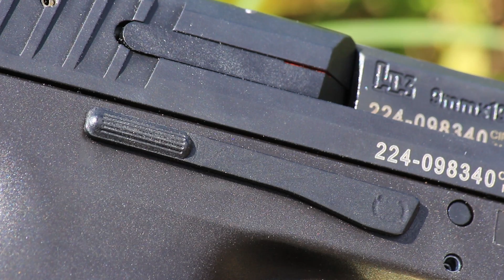H&K VP9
Top Guns is a locally owned and run business.  We love what we do and continue to grow our establishment so we can better serve our community.  We are currently in the R&D phase of opening an indoor range.  Please check back for future updates as details become available. We sincerely appreciate the opportunity to serve you in your needs. Thanks for being a part of the Top Guns Team.

Top Guns Mission:
At Top Guns, our goal is simple; we wish to offer a large selection and some of the best pricing in the US while giving unmatched service.

We Need You:
We want your input.  Tell us how we can make your experience better.  Without our clients, we are nothing. Thus, your positive experience is critical for our success.

Our Politcal Stance:
We are strong believers in the Constitution and The Bill of Rights.  It is our opinion that no person or group has the legal right to infringe on any portion of our Constitution.  We encourage everyone to vote in every election and to educate others of your findings when you believe strongly in a cause.

How Can you Help:
Spend your money at establishments that honor your Constitutional Rights.